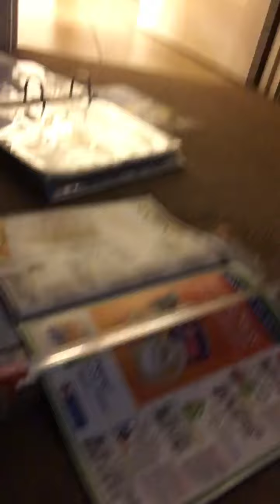CVS Couponing Update